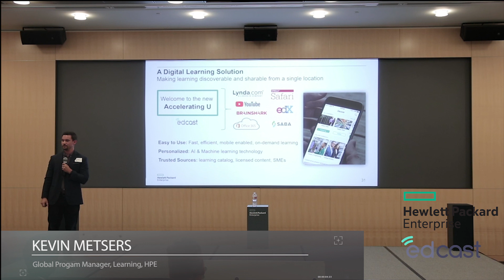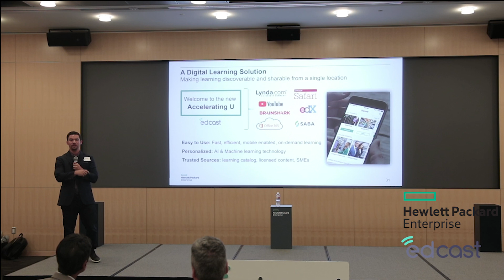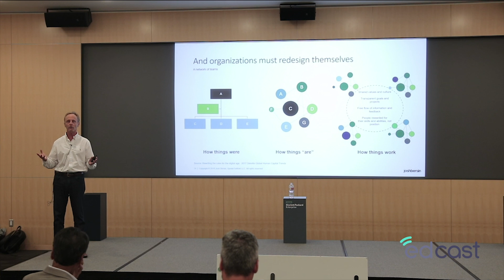EdCast: AI-Powered LXP and Knowledge Cloud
EdCast is the AI-Powered Knowledge Cloud solution for unified discovery, personalized learning and knowledge management across the enterprise. Its award-winning platform is used globally by Fortune 500 companies and government organizations, including HPE, Schneider Electric, Walmart, ANZ Bank, Jefferson Health and Dell EMC, to solve the discovery, curation and recommendation problems across external, internal and tacit knowledge sources. With its artificial intelligence (AI) and Machine Learning (ML) process automation solutions, EdCast’s was also selected by NASSCOM, World Economic Forum and Norway’s non-profit Future Learning Lab to power public-facing upskilling and reskilling initiatives for multi-million user bases.